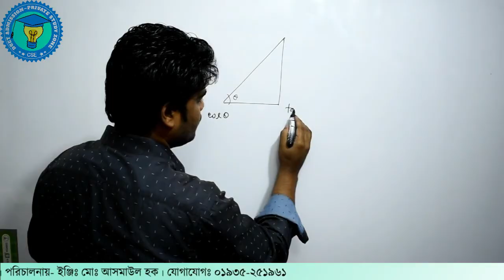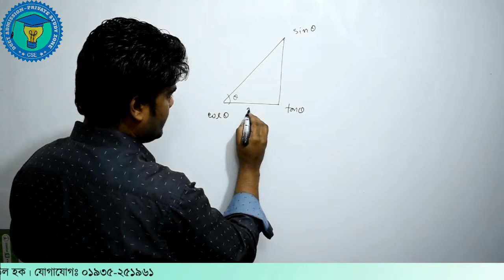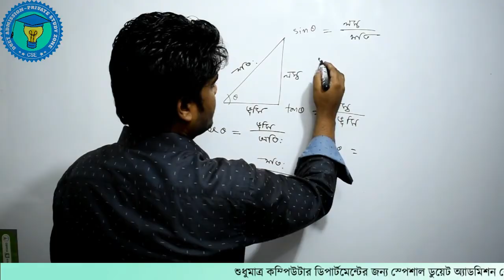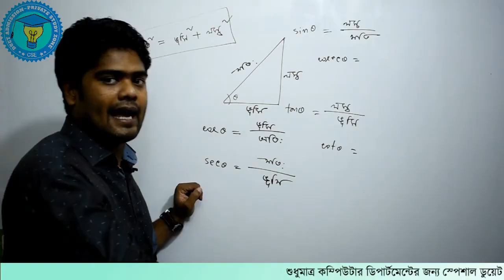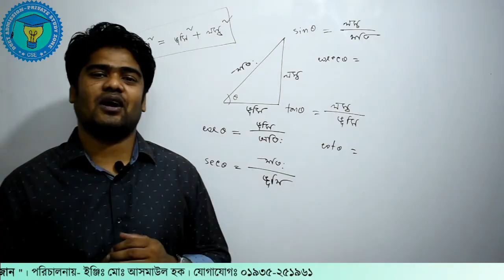2. ক্লাস-১। ত্রিকোনমিতি পর্ব-২ | Private Study Zone